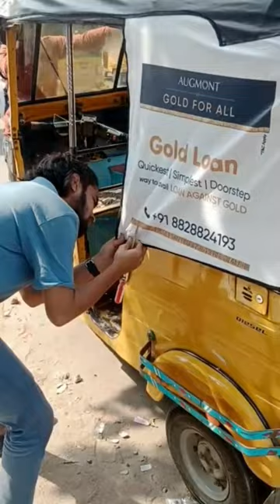Auto Hood Ads Promoted by SmartAds | SmartAds in| 9004001000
Hello,

Auto Hood Rickshaw advertising ensures maximum visibility for your brand, though it covers the entire Auto with advertisement with a great colour combination. Available in 300+ cities in India.
The best feature is that the entire traffic conspires to become your captive audience, especially at traffic junctions where people need something to read till the signal light turns green!

👇For More Videos and Information regarding Advertising

Note: We are publishing this video for education & reference purposes only. We are not used for the purpose of earning money, nor do we have any significant intentions.